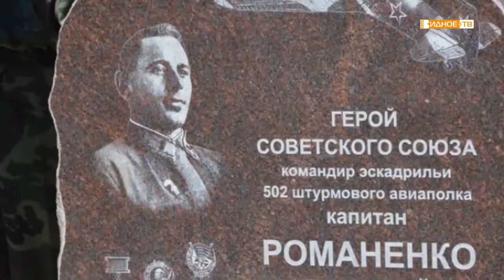«Искать – значит помнить!» - поисковая работа клуба «Застава»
Более 25 лет военно-патриотический клуб Ленинского городского округа «Застава» ежегодно выезжает в поисковые экспедиции. За это время было найдено около двух с половиной тысяч останков солдат, погибших в годы Великой Отечественной войны.